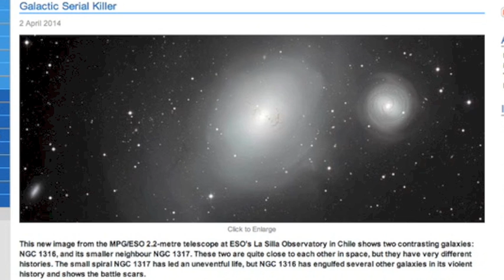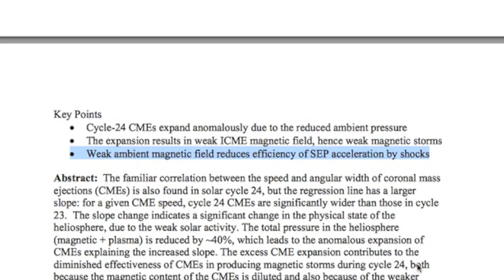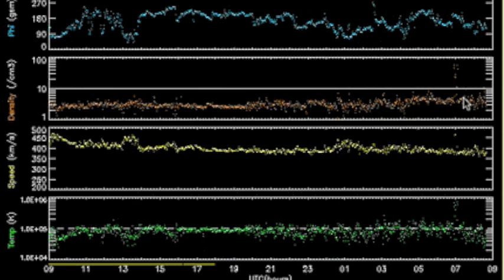S0 News April 3, 2014: Storms, Quakes, Weak Heliosphere